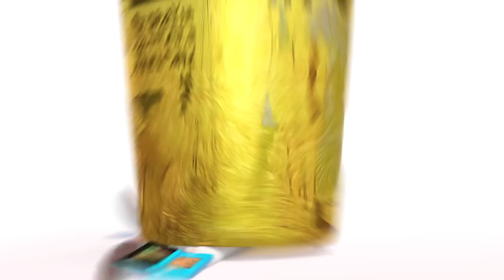The Lapins Crétins 3D 3DS Planktoon